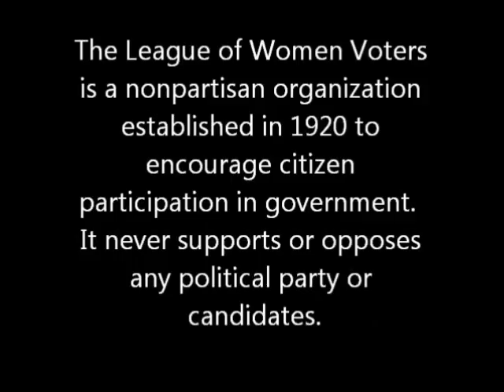LWV Flint Area 2015 Video Voter Guide for City of Flint Mayoral Election - Karen Weaver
LWVFA 2015 Video Voter Guide
City of Flint Mayoral Election